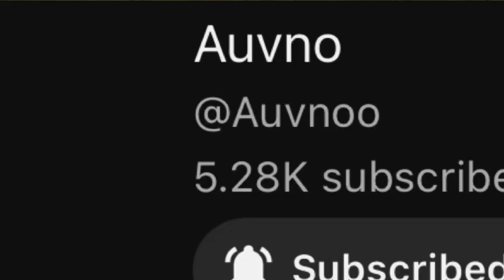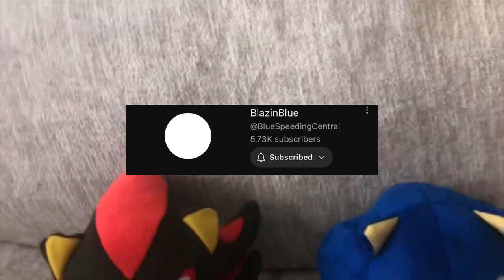The Rise And Fall Of The Sonic Plush Community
This video is what I think about the rise and fall of the community.